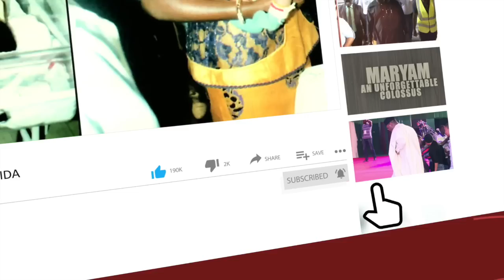Wike Declares Rivers State University Teaching Hospital As The Best Teaching Hospital In Nigeria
Rivers State governor, Nyesom Ezenwo Wike has declared the Rivers State University Teaching Hospital as the best of such medical facility in Nigeria.

Governor Wike made the declaration given the huge investment his administration has made that is strengthening the capacity of the specialist hospital in the training of medical personnel, research and medical innovations. The governor spoke at the inauguration of the twin buildings housing the Faculty of Basic Clinical Sciences and the Faculty of Clinical Sciences, performed by the Chairman of Medical and Dental Council of Nigeria, Prof. Abba Hassan in Port Harcourt on Tuesday.